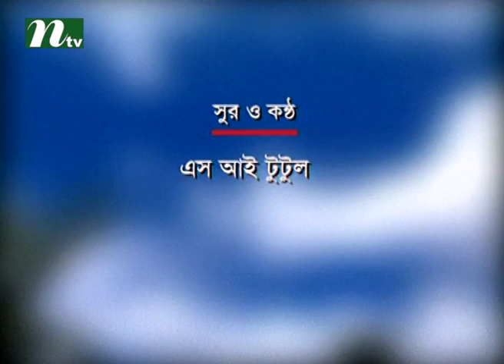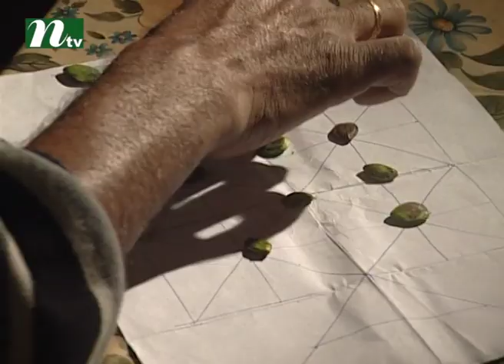Bangla Natok - Ronger Manush | Episode 42 | A T M Shamsuzzaman, Bonna Mirza, Salauddin Lavlu l Drama